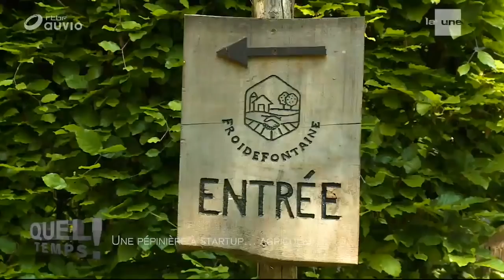Emisison "Quel temps!" (RTBF) du 11 juin 2019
Petit aperçu printanier des avancées du projet de la Ferme de Froidefontaine. Rencontre avec un des cofondateurs, les cidriers, et l'éleveur de volailles.